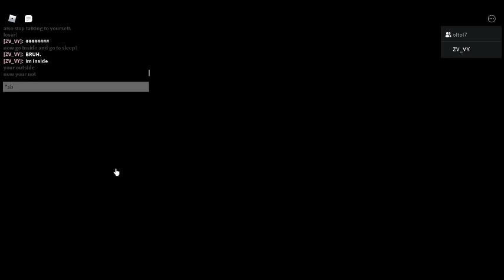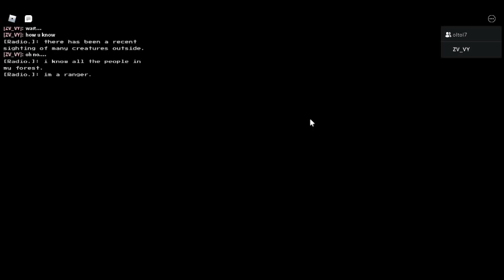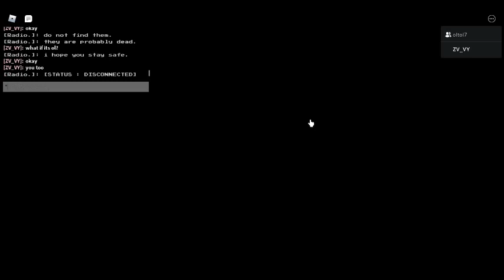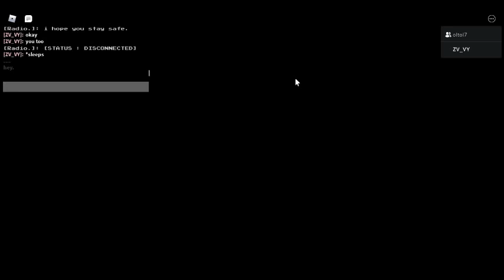HORROR STORY.... | basically ol's world of me dying